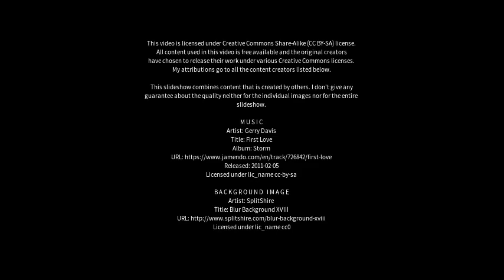Best places to visit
Best places to visit - Harda Khās (India) Best places to visit - Slideshows from all over the world - City trips, nature pictures, etc.